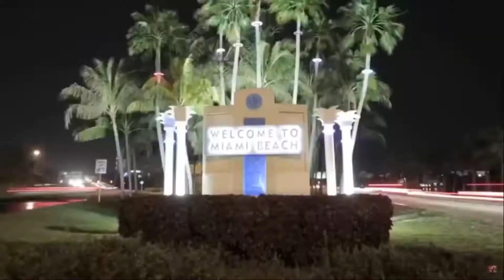49ers Hype Video "right back again"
49ers Hype Video zum Einzug der Niners in die Playoffs der Community Franchise